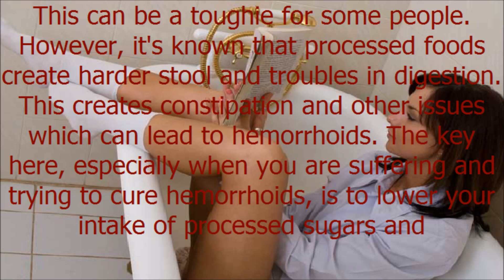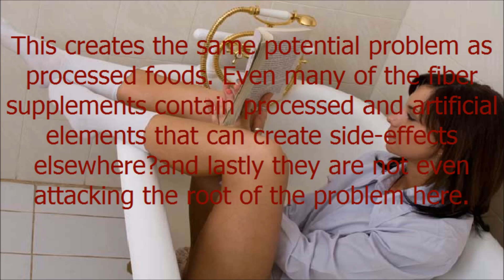Over 40% Of The Adult Population Will Suffer From Hemorrhoids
This video is called Over 40% Of The Adult Population Will Suffer From Hemorrhoids. Are You Making Any Of These 3 Mistakes That Contribute To It?.
Be sure to check out CLICK SEE MORE

Today, I wanted to alert you to something will afflict 40% of the adult population (or more) at some point of their lives. It's called hemorrhoids or piles and it's basically any form of vein inflammation around the lower rectal regions.

Blood on your toilet paper? Itching in your anus area? Pain during constipation? All of these are likely signs that you may have hemorrhoids and it's no laughing matter ?because although common, they can be annoying and embarrassing.

In the more severe stages, they can fall out like a lump outside your bottom. So what are some common mistakes that people make which contribute to developing this common condition? Even if you have these already, avoiding the following 3 mistakes can start relieving the problem gradually.

Mistake #1:  Eating too much processed food

This can be a toughie for some people. However, it's known that processed foods create harder stool and troubles in digestion. This creates constipation and other issues which can lead to hemorrhoids. The key here, especially when you are suffering and trying to cure hemorrhoids, is to lower your intake of processed sugars and foods.

Mistake #2: Sedentary lifestyle

A lot of long term sitting can create additional pressure on the bottom area and this invokes the perfect environment for a hemorrhoid to occur if combined with a sharp force such as constipation or pregnancy (in women). The solution is to make sure you do not sit for over 1 hour at a time, and remember to do stretches that promote healthy blood flow.

Mistake #3: Intake of processed medication and creams

This creates the same potential problem as processed foods. Even many of the fiber supplements contain processed and artificial elements that can create side-effects elsewhere?and lastly they are not even attacking the root of the problem here.

The other downside of these creams which do no benefit is that they waste one's time and the hemorrhoid can get worse over time if the root problem is not reversed.

So try to avoid these 3 mistakes and you will not be contributing to any worsening of hemorrhoids. It's very important to understand these in our modern lifestyle of sedentary office work and processed, convenient diets.

Holly Hayden is an independent expert on curing hemorrhoids 100%
naturally using the little-known fast system called "The H Miracle".
You can get a free sample and get your Free "What 95% of Hemorrhoid

rubber band surgery, thrombosed hemorrhoids, prolapsed hemorrhoid, external hemorrhoid, internal hemorrhoid, anal bleeding, anus bleeding, anal fissure, anal lump, anus lump, anus leakage, bowel leakage, feces bleeding, stool bleeding, irritable bowel syndrome, blood toilet paper, blood poop, blood stool, blood feces